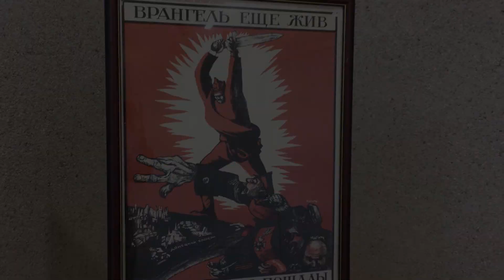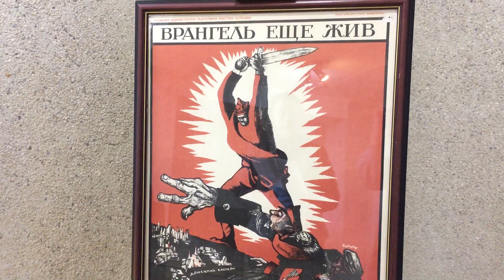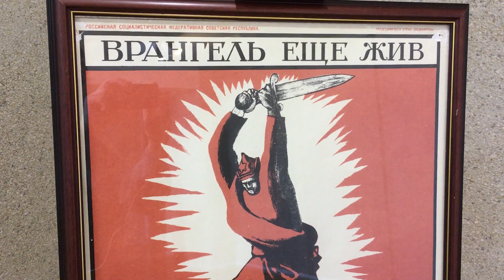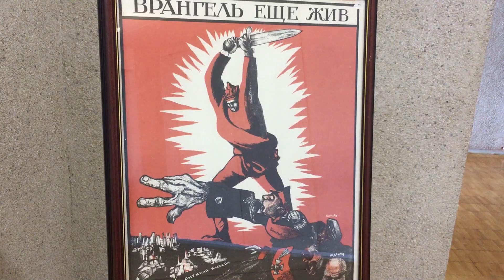Д.Моор. "ВРАНГЕЛЬ ЕЩЁ ЖИВ. ДОБЕЙ ЕГО БЕЗ ПОЩАДЫ!" Артефакты в коллекции Музея истории г. Обнинска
Музей истории города Обнинска представляет свой виртуальный проект «Артефакты в коллекции Музея истории города Обнинска», который познакомит вас с уникальным музейным собранием. Речь пойдет о музейных предметах, представленных в экспозиции Музея, а также хранящихся в фондах.
  Этот проект дает возможность раскрыть важную и интересную информацию о музейном экспонате, сделать ее максимально доступной. Вы сможете увидеть коллекцию Музея такой, какой никогда не видели, получить новые знания и эмоции, узнать, что скрывает музейный предмет, какую тайну хранит.